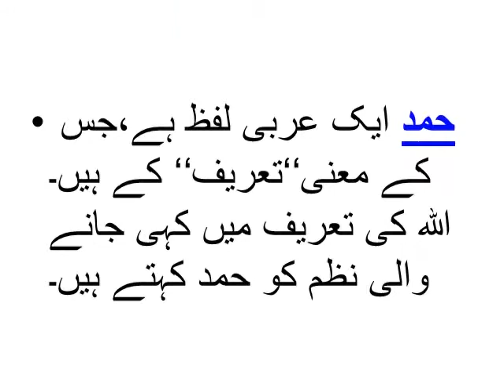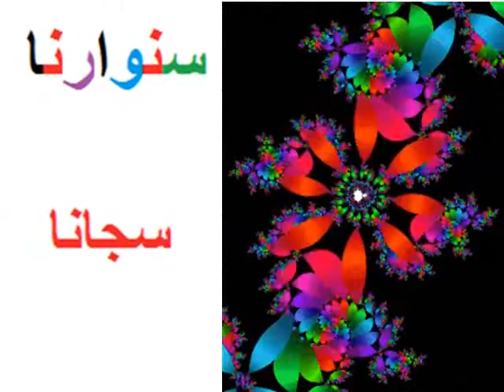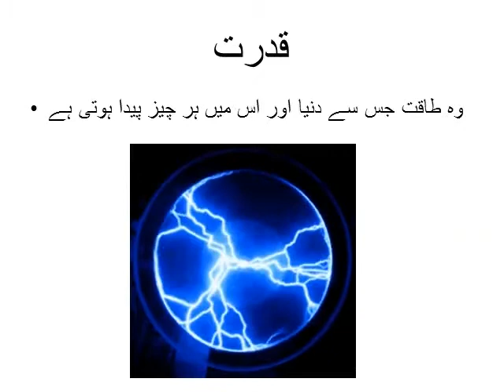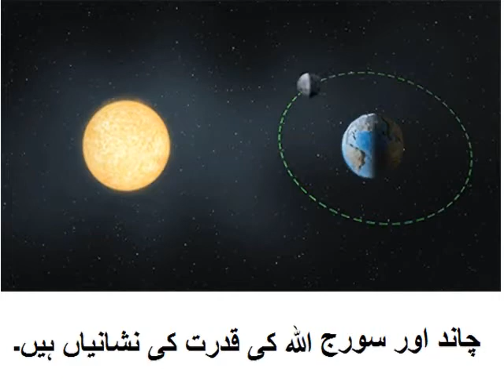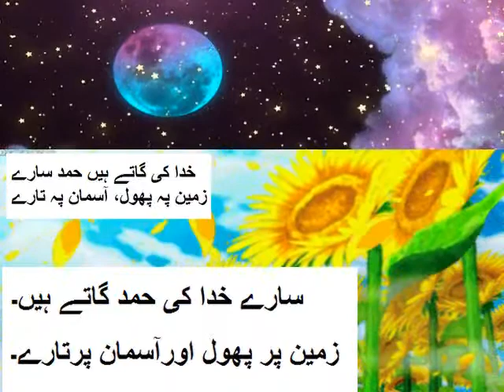Urdu Jumlay/اردو جملے بنایؑیں